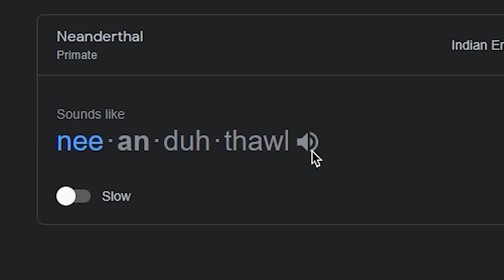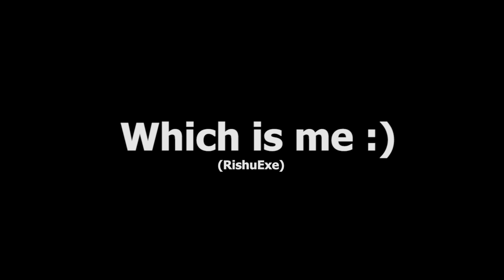Victim of food blogging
Bro? Like...bro...pls
and check out the following: